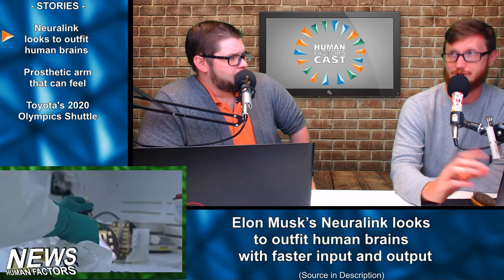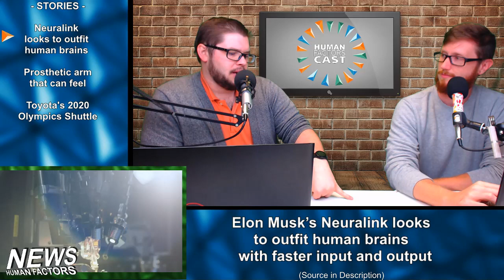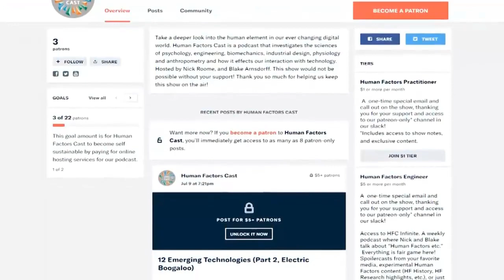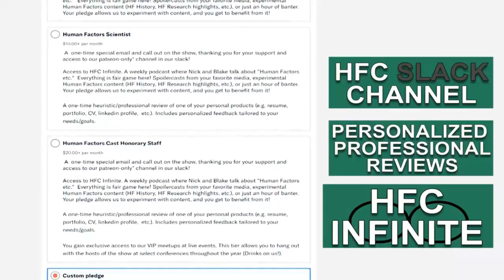E137 - Neuralink Brain Computer Interfaces, Haptic Prosthetics, and Toyota's Accessible People Mover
Today is July 29nd, 2019 and it's an all new Human Factors Cast hosted by Nick Roome with Blake Arnsdorff

Elon Musk’s Neuralink looks to begin outfitting human brains with faster input and output starting next year

Scientists Have Created a Prosthetic Arm That Lets Patients Feel Touch Again

This is one way Toyota plans to shuttle people around during the 2020 Olympics

Posted by/u/Niche1023

Hi, I have some questions.

Posted byu/chiefk240
Finding a mentor